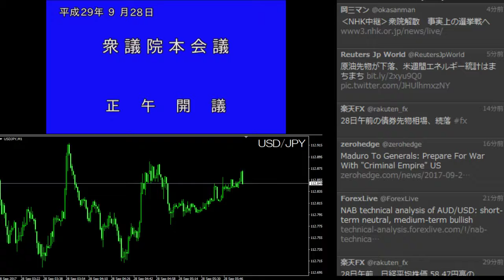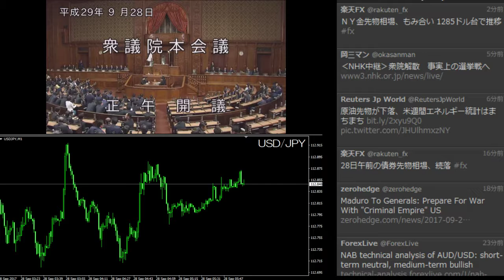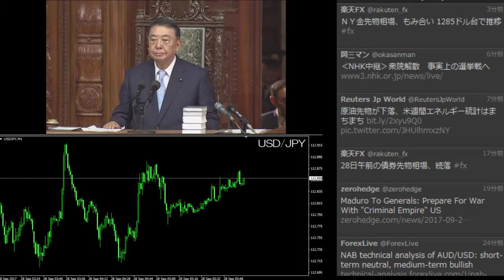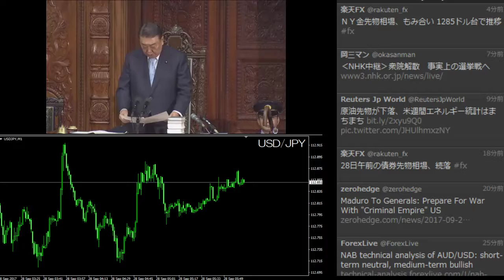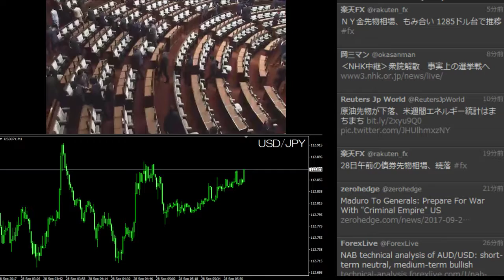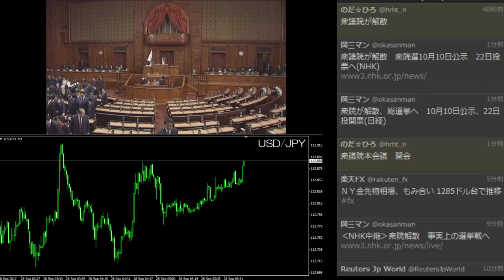国会中継と為替相場 衆議院本会議 冒頭解散 2017年9月28日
2017/09/28 衆議院解散時の為替相場

画質は画面右下の設定から変更できます。
You can change the image quality from the setting at the bottom right of the screen.